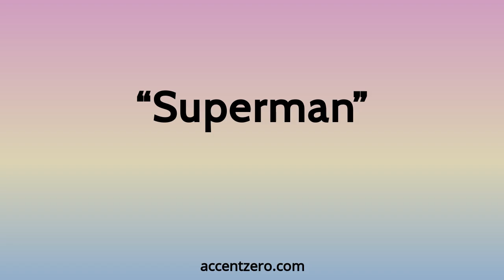Pronounce "Superman" - Brazilian accent vs. native U.S.